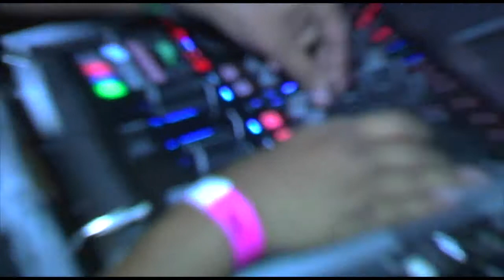Randomness @ Krave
Random footage from Krave Nightclub in Austin on August 22, 2014